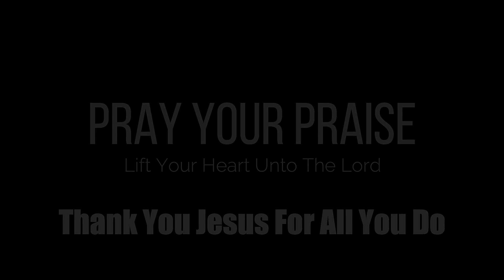IM Media | The Real Asmr | Pray Your Praise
WithMe Prayer IM ConVid19 Asmr | Compassion In Action. "Pray Your Praise" is a two minute YouTube encouragement video series to assist in the global panic. Awesome music, prayer, and graphics. Sorry PewDiePie, this is a real deal encouragement. In the growing movement of Asmr, we need to remember the authentic calming source - Jesus Christ.